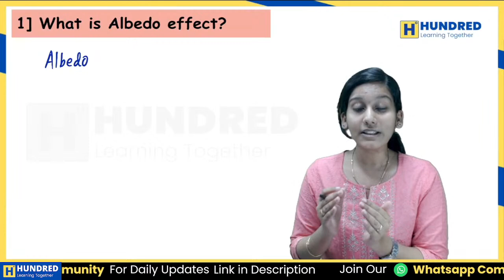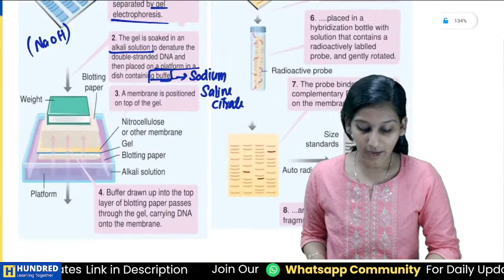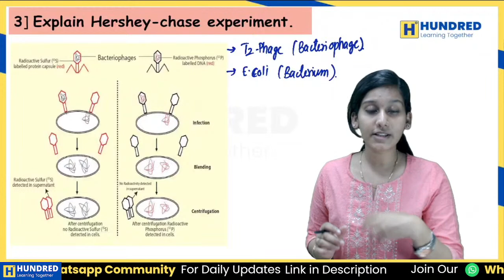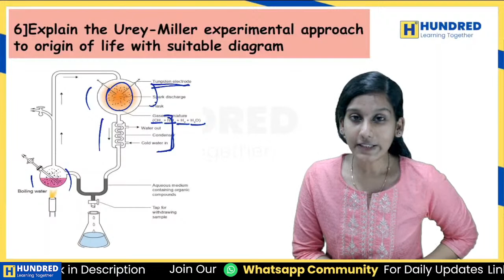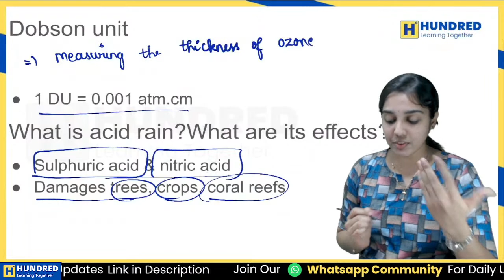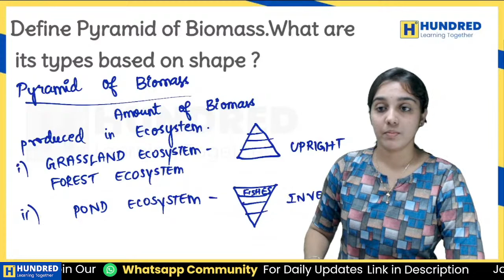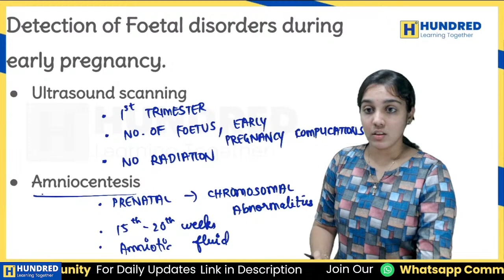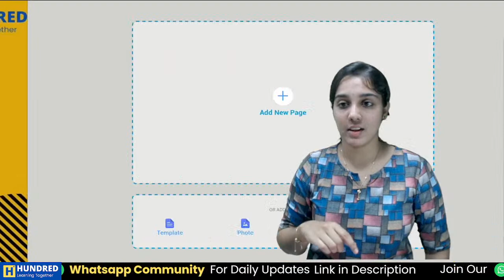CLASS 12 BIOLOGY Samacheer |Exam Question Paper Discussion in Tamil | Full Syllabus